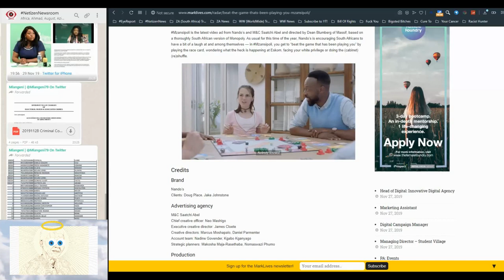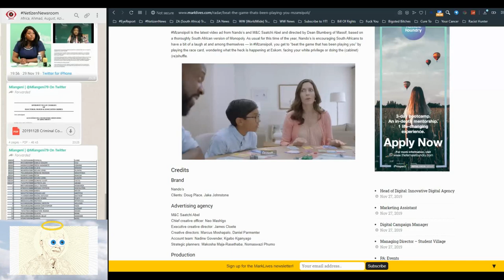FairUse Public Live TV: Mandela's Ghost reacts to Nandos'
Mzansipoli is the latest video ad from Nando’s and M&C Saatchi Abel and directed by Dean Blumberg of Massif, based on a thoroughly South African version of Monopoly. As usual for this time of the year, Nando’s is encouraging South Africans to have a bit of a laugh at and among themselves — in Mzansipoli, you get to “beat the game that has been playing you” by playing the race card, wondering what the heck is happening at Eskom, facing your white privilege or doing the (cabinet) (re)shuffle.

An interNET citIZEN driven NEWSROOM, sharing news, views and trends, rewindable, on multiple platforms, collecting big data through news content.

Background Music thanks to the one and only Content Cop and Otis McMusic :)

 published;
 performed in public;
 broadcast;
 transmitted in a diffusion service
 adapted/translated